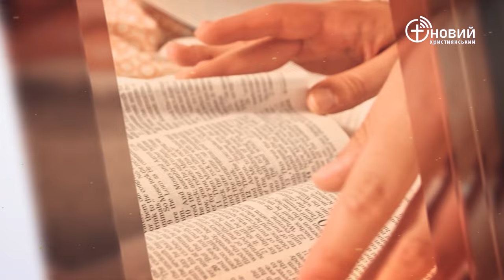«Щоденний хліб» / 12 квітня / Артем Товмасян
«Тоді сказав Йонатан до свого слуги-зброєносця: Давай підберемось до передового загону тих необрізаних. Може Господь щось зробить для нас! Адже Господу не важко визволяти через багатьох чи лише через кількох осіб! А зброєносець відповів йому: Роби все, що вважаєш за потрібне. Вирушай, а я за твоїм бажанням піду з тобою!» Перша Царств 14:6-7 (CUV)